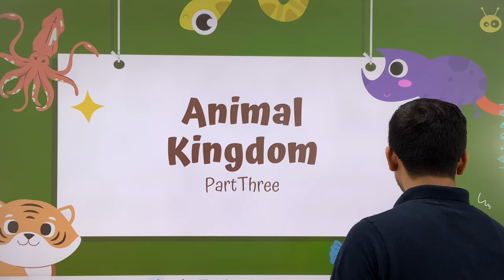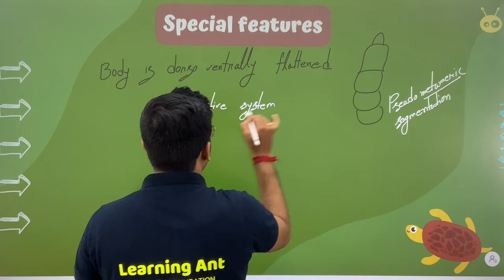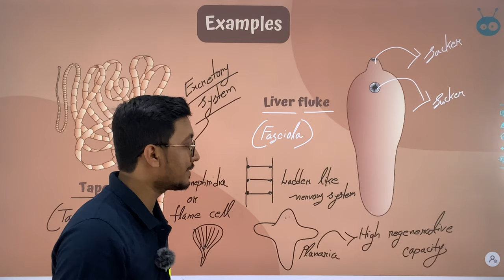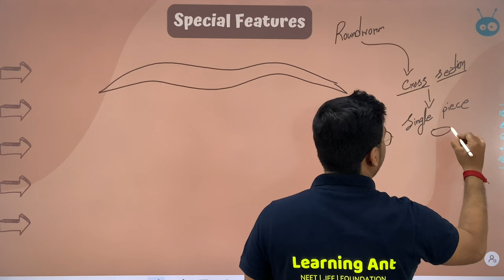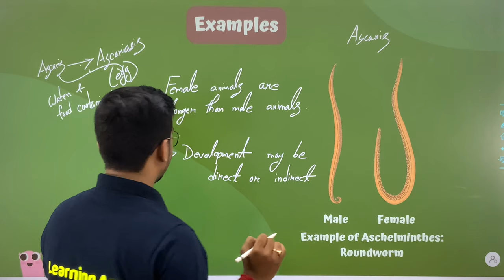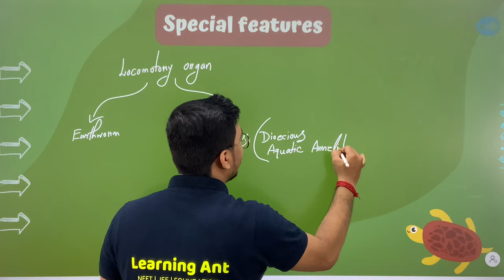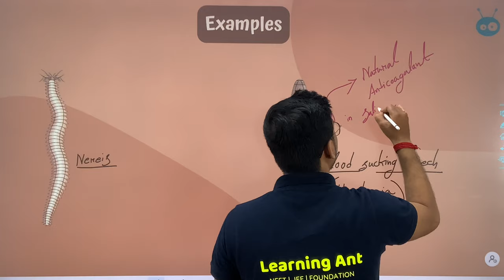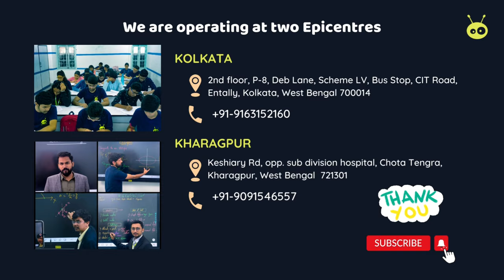Phyla: Platyhelminthes, Aschelminthes & Annelida | Animal Kingdom 3 | Zoology | NEET | CBSE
This Zoology video is the third part of the Lecture Series on the Animal Kingdom. A Learning Ant’s lecture series for preparing future doctors!
This video lecture is on Phylum platyhelminthes, Phylum aschelminthes, and Annelida. Their level of organisation, special features, body structure and symmetry, germ layer, coleom, mode of nutrition, habitat, and examples
Sir demonstrated and showed solutions to some of the questions and how to remember the information.
Sir demonstrates some sample NEET questions and discusses the thought process to solve them.

Learning Ant’s aim is to make learning enjoyable and easy to understand and help bring about a change in students' lives!
I hope this video proves useful to you.